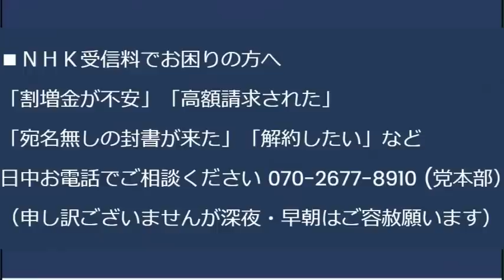岸田政権「退職金増税します」増税ばっか／去年の出生数が過去最低、死亡者数過去最高で差し引き人口減は約80万人で過去最多／Colaboが公金チューチューを断念、正義は勝つ！20230603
「日本人の日本人による日本人のための政治」日本改革党の詳細はすぐ下にある「さらに表示」をクリックしてください。
もう若くないと実感した時
2023年4月26日の総務省有識者会議「将来的にパソコンやスマホからNHK受信料を徴収する」を受け、「NHK受信料ネット徴収反対デモ」を行います。

6月1日よりNHK未契約割増金の請求が始まりました。

170-0005 豊島区南大塚 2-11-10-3F　くつざわ亮治 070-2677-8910 まで